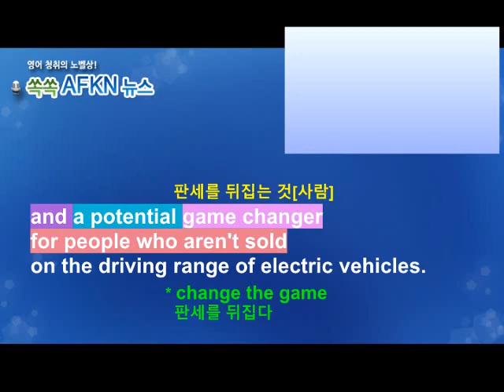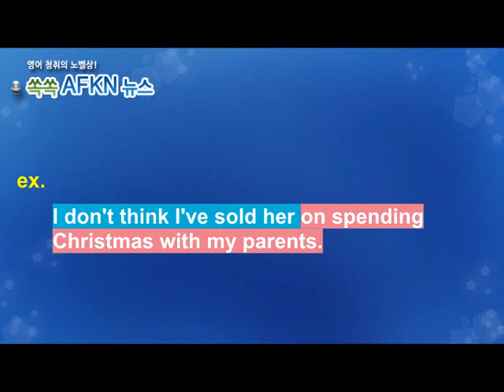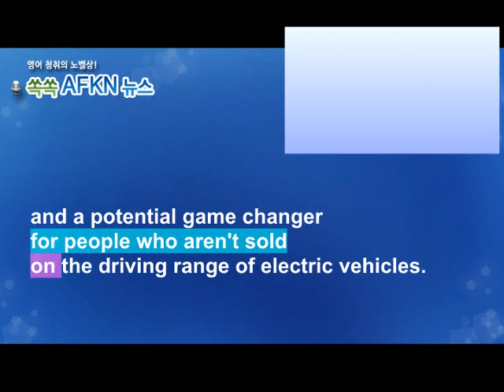[영어뉴스청취] 하루 한 단어 - sell